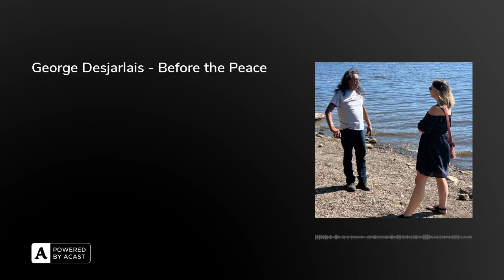George Desjarlais - Before the Peace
Tre and Jenna are speaking with George Desjarlais on this month's episode of Before the Peace. He is a former West Moberly First Nations chief and is recognized by the elders as a keeper of traditional knowledge and history, including genealogy for West Moberly. In this episode, George gives listeners a sliver of information about Sun Dance, a sacred ceremony of First Nations. He also talks about being traditionally paired with his wife, and how he was a part of the creation of the BC Oil and Gas Commission.